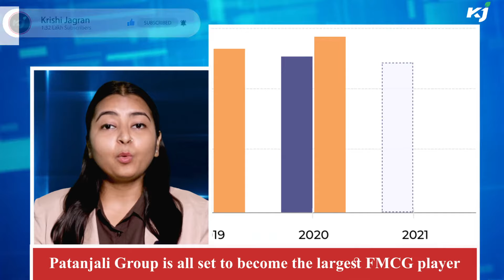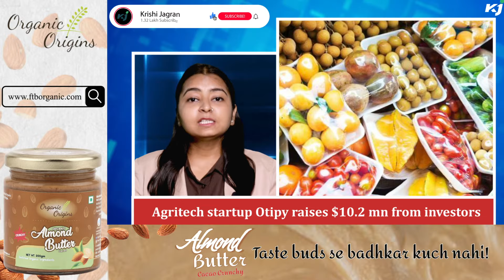Patanjali | UPL | Nurture Farm | HCL | Otipy | DAHD | Agri Business News | Krishi Jagran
In this video you wil be watching about Patanjali set to becomes largest FMCG Player. DAHD sets up dairy investment accelerator.
and how Otipy raises $10.2 mn from investors.